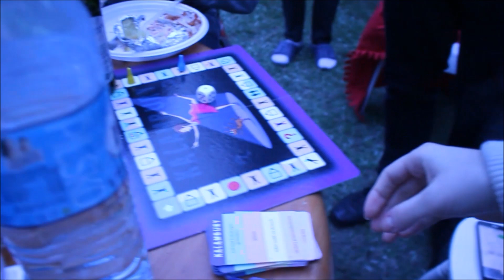💑 GRILL U BARTIEGO | MAGNUM EVENT 💑 Daily Vlog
Zapraszamy Was do obejrzenia naszego kolejnego Daily Vloga! :) Jeśli Wam się podobał zostawcie koniecznie łapkę w górę i subka :) Miło nam też będzie jak udostępnicie go gdzieś ;)

ZOBACZ TEŻ:
- Kanał Ady - Słodka Ada - o gotowaniu, warzywach, owocach i nie tylko!
- Kanał Bartiego - TURSON - haule, poważne i mniej tematy, domowe sposoby na...! :) Męskie świat w jednym miejscu!
- Kanał Bartiego i Pauliny, czyli JUST SIBLINGS! - cotygodniowa dawka rozrywki :)

Pozdrawiamy! :*